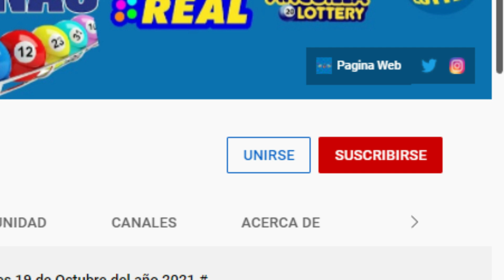Loteria King Lottery 7:30 PM Resultados de hoy 11 de Mayo del 2022